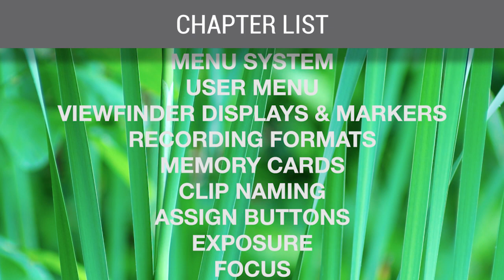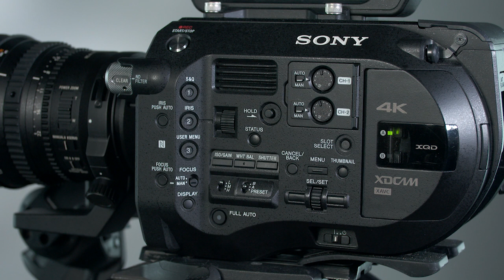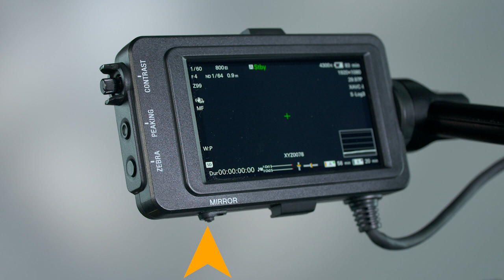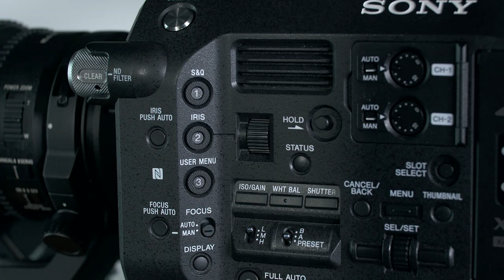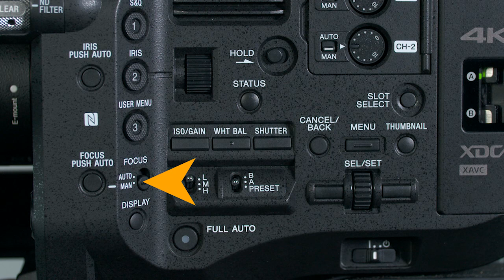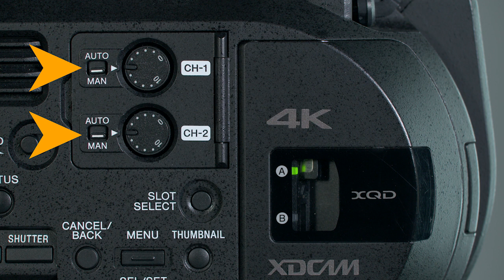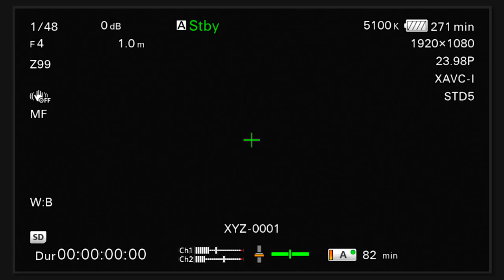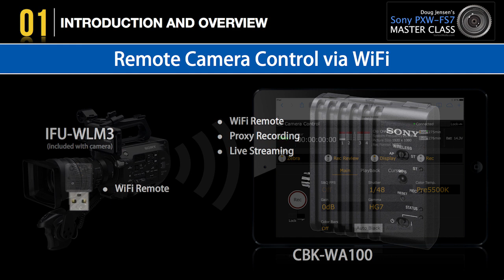Doug Jensen's Sony PXW-FS7 Master Class - Chapter 1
I've just completed a new 5-hour Master Class workshop that teaches how to make money shooting stock footage. If that is a topic that interests you, please check it out.

Doug Jensen's Sony PXW-FS7 Master Class is available for on-demand streaming here at Vimeo, but you can watch the first chapter (42 minutes) for free. If you like what you see, please order the other 5 hours!

With the release of Sony’s PXW-FS7 digital cinema camera, the possibility of recording stunning, cinematic-quality 4K, 2K, and HD images with an affordable camera has become a reality. However, like any professional camera of this caliber, the FS7 is extremely complex and has a steep learning curve. And that’s why this Master Class has been created by Vortex Media to help FS7 owner/operators get started off on the right foot. This 6-hour training video series is the most thorough and efficient way to learn both the fundamentals and advanced features of Sony’s revolutionary PXW-FS7 camcorder.

Doug Jensen, a director of photography with over two dozen Sony camcorder training videos and books to his credit, leads you through all the major features and functions of this amazing 4K camcorder. Not only does Doug tell you "what" a feature does, he also explains "why", "when", and "how" to use it. This is as close to a one-on-one training session with Doug Jensen as you can get without actually hiring him yourself for personal instruction. In no time at all he’ll have you up to speed on all of the camera’s features and functions -- plus Doug shares his favorite custom settings, scene files, best practices, and dozens of tips and tricks.

In the no-nonsense style for which Doug Jensen is known, he cuts through the clutter of confusing, misunderstood, and undocumented features. He demystifies the camera and explains each of its functions while providing practical, step-by-step instructions for how to use them. His suggestions and advanced techniques will improve the quality of your footage, streamline your workflow, and make you more productive.

Topics include: Getting Started, Creating a User Menu, Recording Formats, the Custom Shooting Mode, Paint Menus, Scene Files, the Cine EI Shooting Mode, LUTs & Look Profiles, Setting Exposure, White Balance, Markers, All Files, Memory Cards, Video Monitoring, S&Q Motion, custom Clip Naming, Assign Buttons, Audio Recording, Timecode, Picture Cache, Interval Recording, Wi-Fi Control, System Menus, Playback Operation, Ingesting & Archiving, and much more.

This master class is a completely independent production with no sponsorship, input, or approval from Sony. It delivers unbiased information and professional advice that can’t be found from any other source.